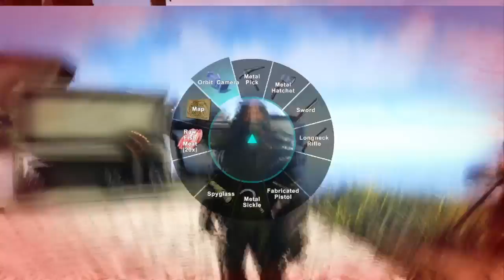Ark: fun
SHAREfactory™